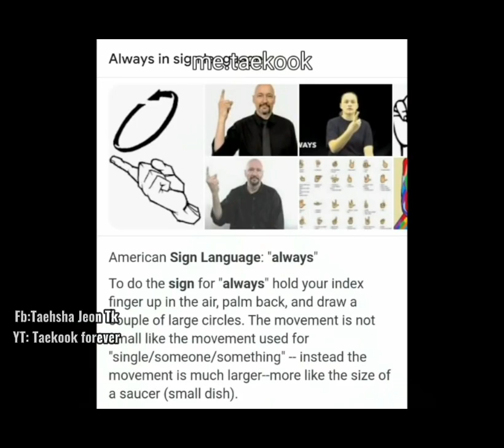TAEKOOK USING "FOREVER ALWAYS SIGN" 🐯🐰they always gave us hint🤧💜💚